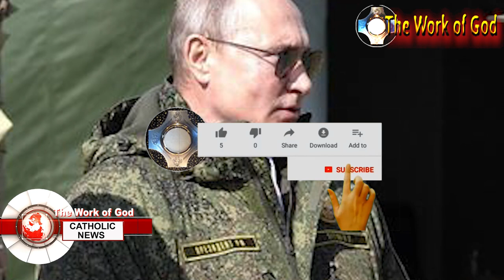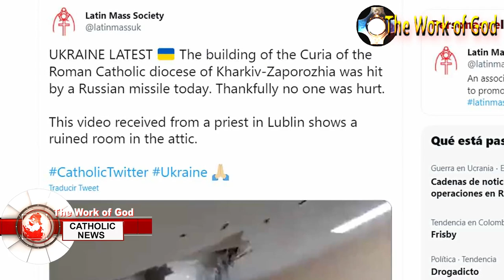Russia bombs religious shrines in Ukraine ⛔ Putin's agony 👎🏻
The bombing of religious shrines in Ukraine by the Russian occupation forces is an example of Putin's agony. The Russian aggressor, President Vladimir Putin, is in agony according to statements by the Russian News Agency Risu.